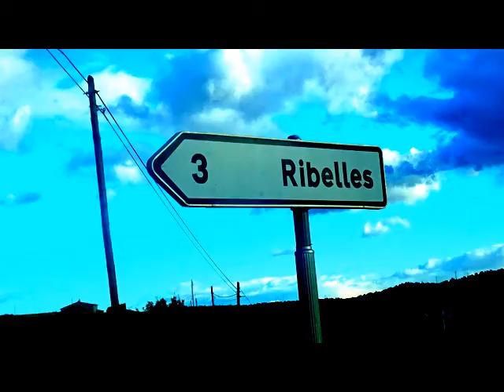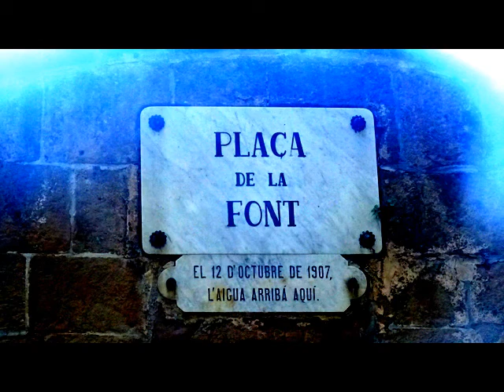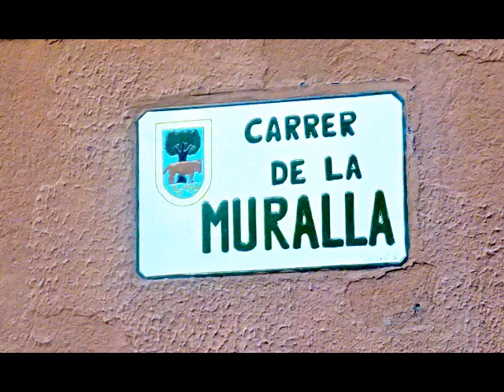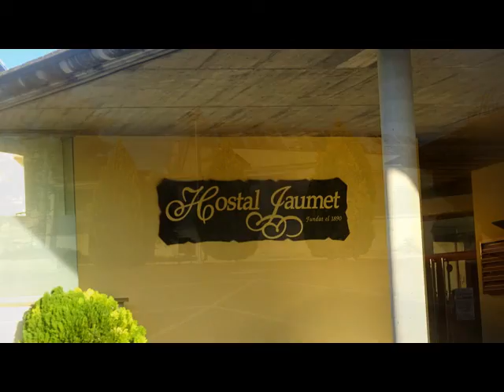2019 RIBELLES I TORA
IMATGES DE RIBELLES I TORA (LLEIDA)